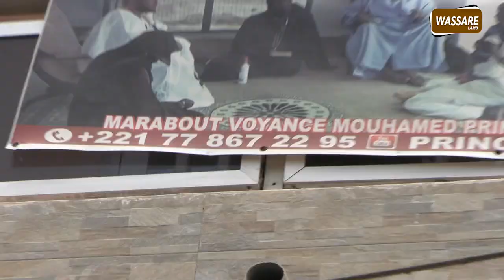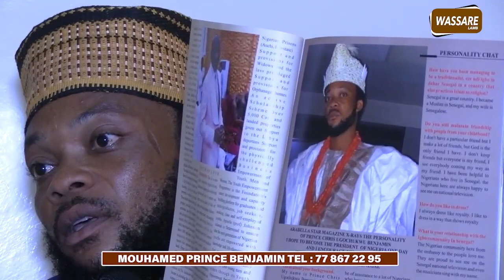🛑 Urgent combat Balla Gaye 2 vs Gris Bordeaux Mouhamed Price Benjamin fait des révélations...